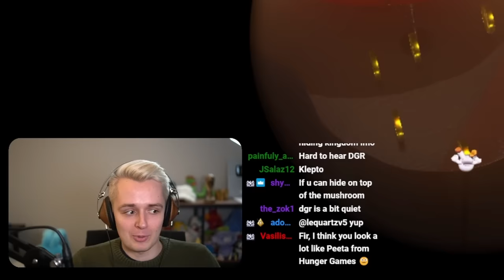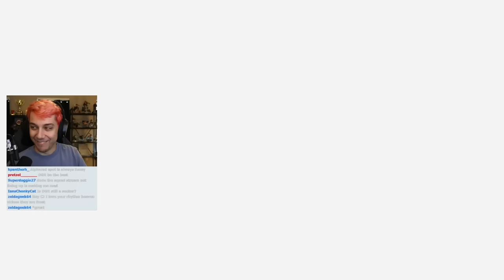Team Hide n' Seek (Mario Odyssey Online)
We're back with more Hide n Seek!!! This time we have a team game 2v2v2. It's very unique - me, CJ, Fir, DGR, Smant, and Crafty.

10/28/23.